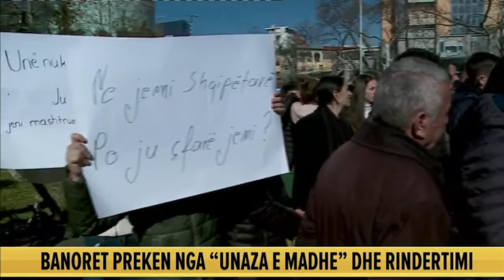“Shoku im Zaho, thuaj babit tënd të mos na i prish shtëpitë”, vogëlushi thirrje prekëse nga protesta